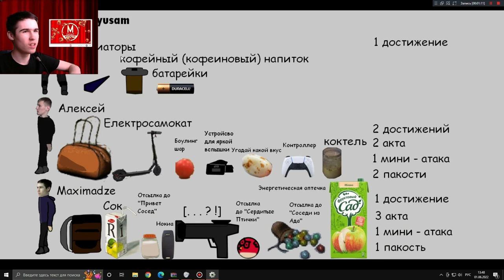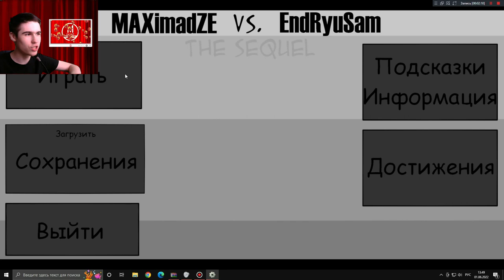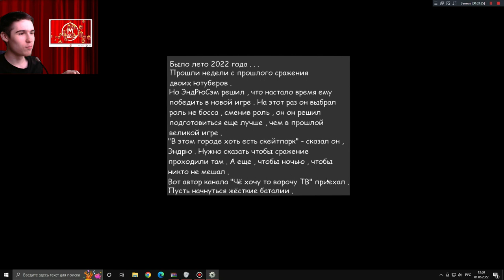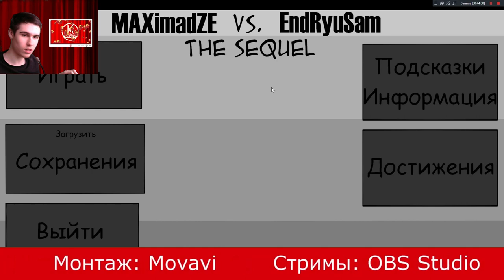Совершеннолетие - Maxze VS SamAndRyu 2